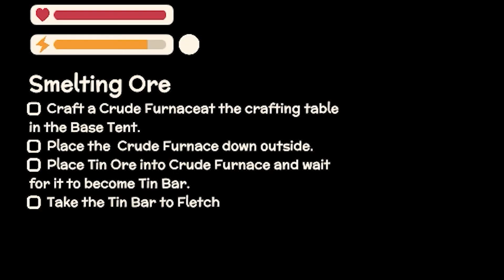Calling Myself Stupid For 17 Minutes | Dinkum Ep-2 | Hindi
Dinkum is a game where you have to explore tropical eucalyptus forests, survive scorching deserts, relax at cool billabongs and discover scrubland filled with adorable Aussie inspired wildlife.
In this episode i bought some license , are smelted some ore .
And killed another Alligator

Thanks everyone for supporting means a lot .

Dinkum

Another Music : ♪ Daily (Prod. by Lukrembo)

Share your thoughts about this video in the comments.